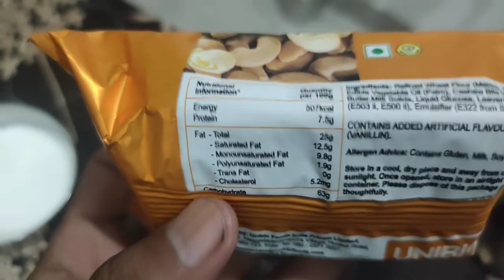unibic biscuit review in hindi